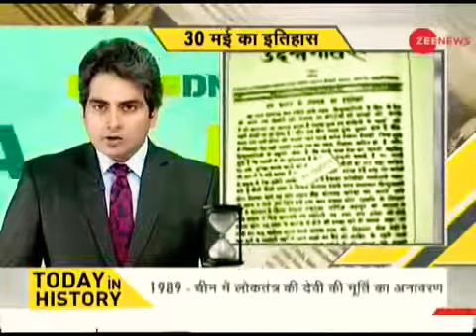30th may current affairs.